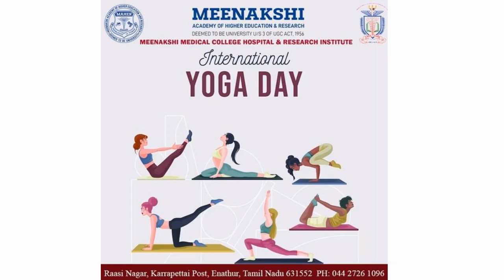International Yoga Day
International Yoga Day Celebration program in Meenakshi Medical College Hospital & Research Institute.